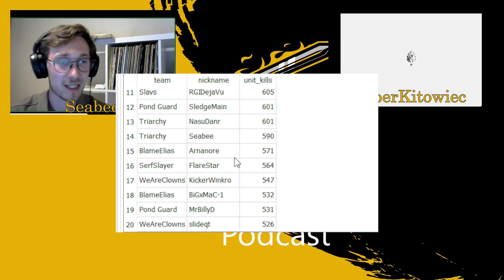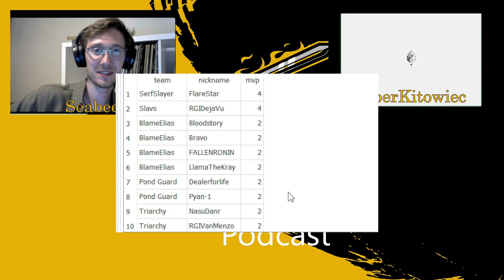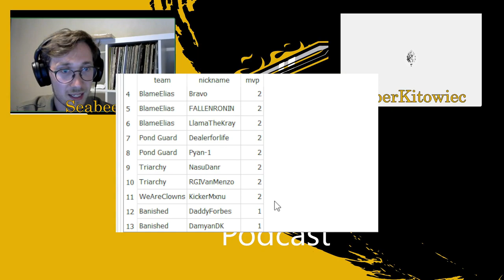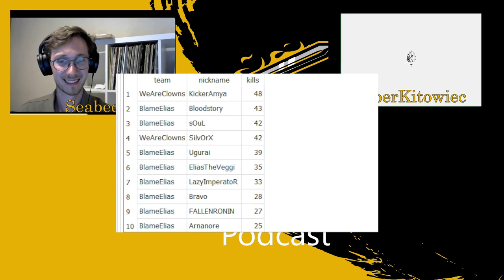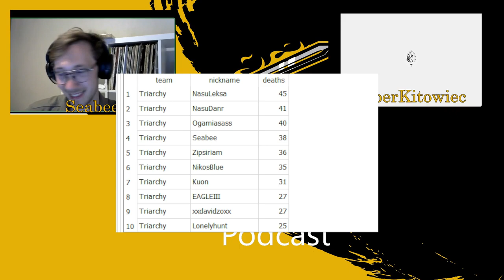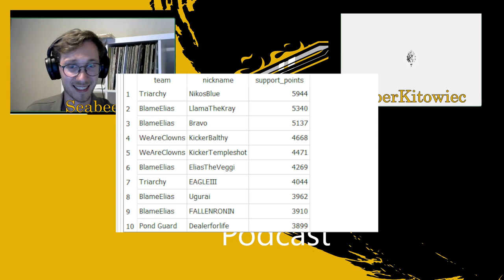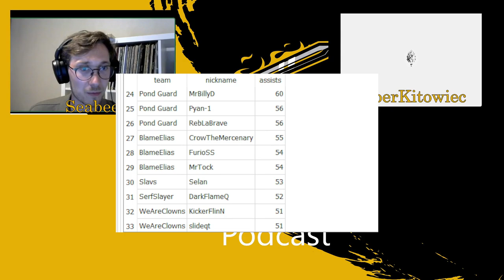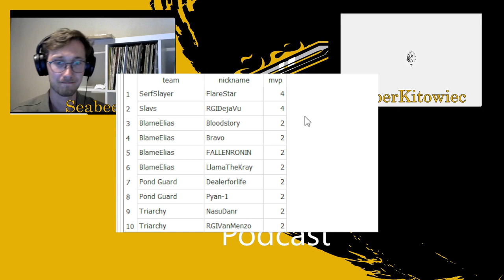Crushing the CB Rivals numbers With Professor SuperKitowiec | CB Rivals podcast | S0 EP7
0:08 Intro
01:59 Professor Kito introducing himself
4:20 The research behind conq blade
39:05 Let's talk about the numbers from CB RIvals
1:02:00 Wrap up